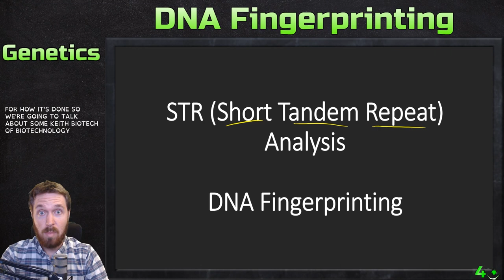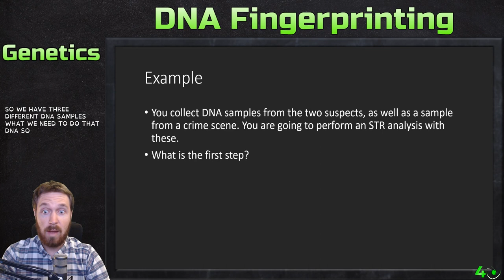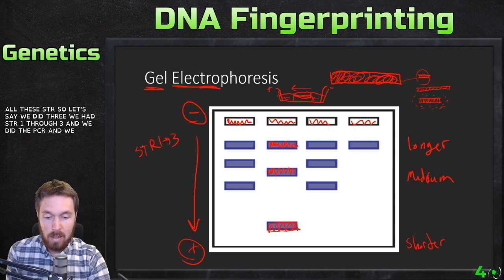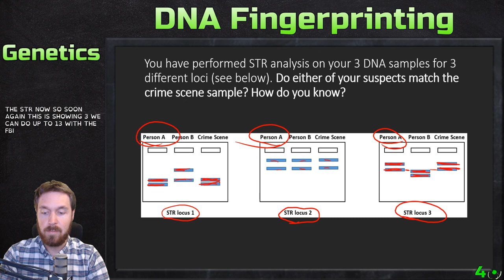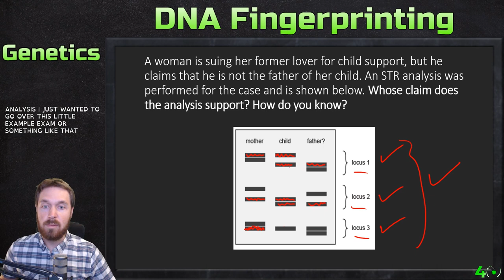STR (Short Tandem Repeat) Analysis and DNA Fingerprinting Example | Genetics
In this video I go over the background of STR analysis and how it is used for things like crime scene analysis and maternal/paternal tests. I give a quick background, go over PCR (polymerase chain reaction), gel electrophoresis, and then check out two examples.

Content is prepared live on Twitch so follow me there for more discussions!